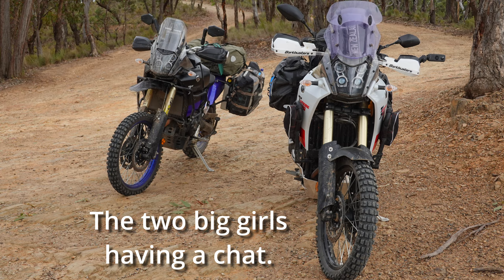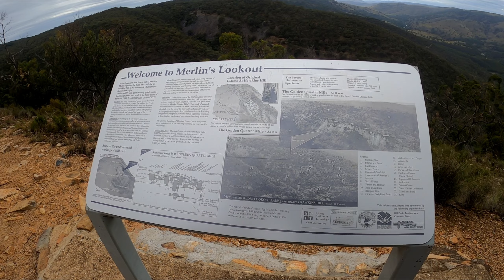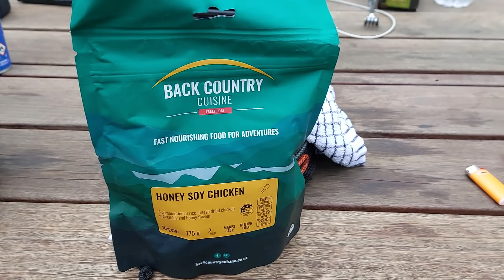Epic 3 Day Moto Camping trip. 2" of rain! What could go wrong? Bridle Track, Kanangra.+ More.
In this video, 3 Moto Riding mates, go on a 3 Day Moto camping trip.
Things don't go quite as planned after 2" of rain, hey but that's all part of the Adventure.

Day 1. Home, (Illawarra area) to the Bridle track, after a bit of a detour, we make it to this Iconic location, via back roads and pine forest tracks.

Day 2. Bridle track to Kanangra walls, via some great back country roads.

Day 3. Kanangra Walls to Home. We finally get to complete Wombeyan Caves road as the river subsides.
This is what adventure bikes were built for.
(Not Monkey Gum, I'm looking at you Wayne. Love your videos BTW)

Thankyou to these musical legends for the use of their music.